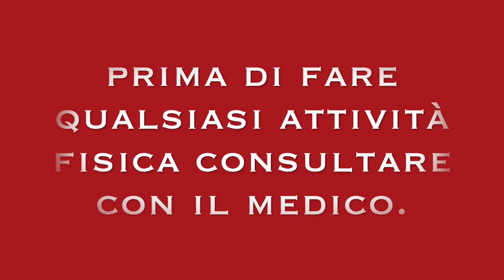GAMBE E GLUTEI TONICHE CON PESO A CASA.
Ciao amici oggi un bell allenamento per rassodare le gambe e glutei.

gambe e glutei toniche con pesi a casa.

circuito con pesi per rassodare il gluteo.

allenamento efficace per donne e uomini che vuole il gluteo duro.

5 esercizi per tonificare il gluteo con aiuto di un peso, puo essere moderato o ligero, e importante prima di iniziare a fare questo allenamento fare un riscaldamento.